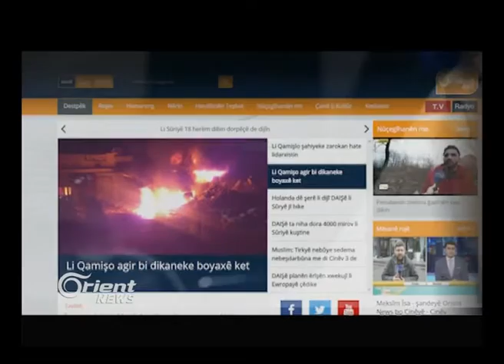Li Amedê hikûmet nimêja Înê bi zimanê Kurdî qedexe dike